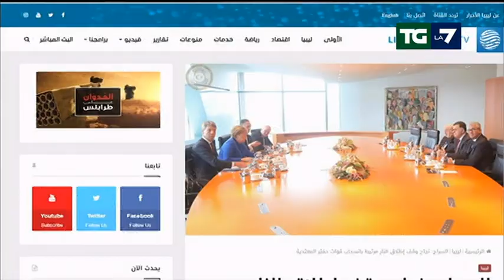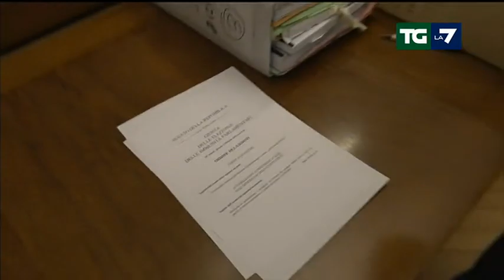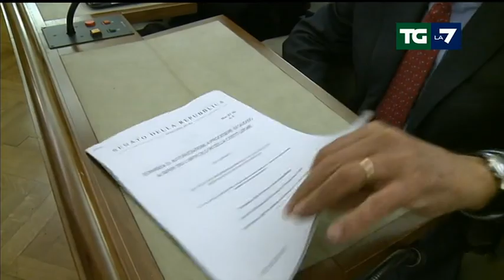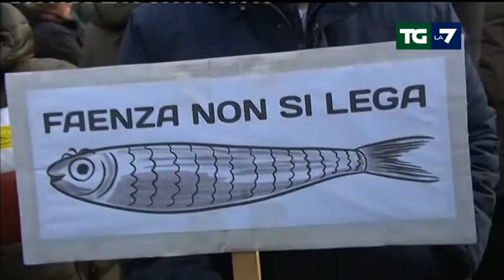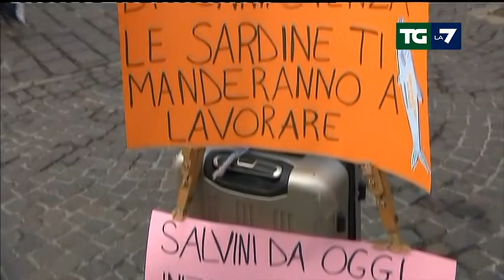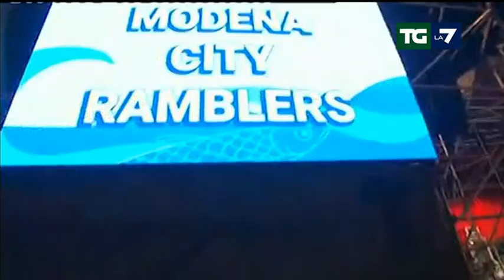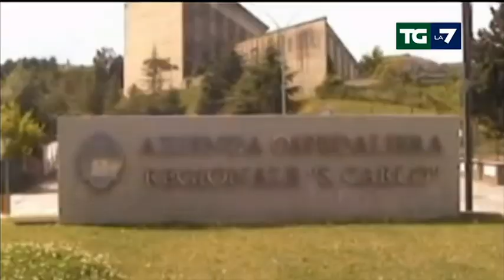Edizione delle ore 20.00 del 19/01/2020